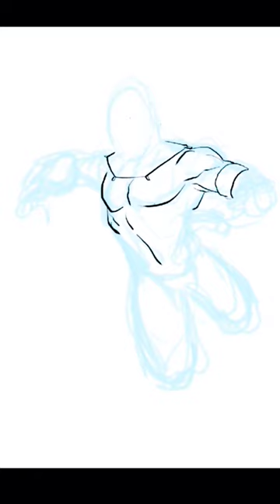How to Draw Namor from Wakanda Forever - Easy to follow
Here is a speed painting or drawingprocess of me drawing Namor The Submariner. I think he is an amazing character, especially in the comics. I enjoyed his first appearance in Black Panther Wakanda Forever. However, I think his storyline in the movie became weak toward the end but I still enjoyed even the slight changes in his origin story.